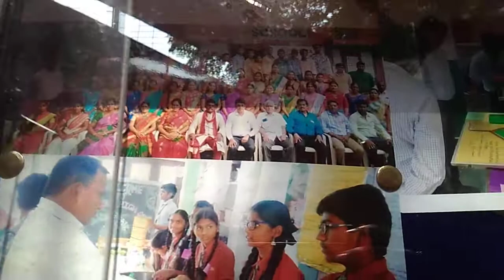MS GOUD SSKETHA SCHOOL